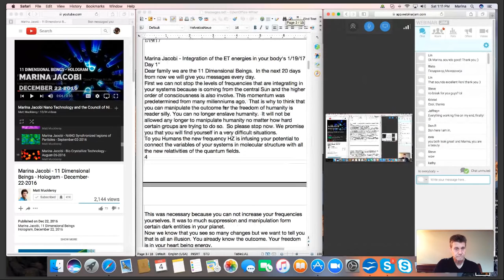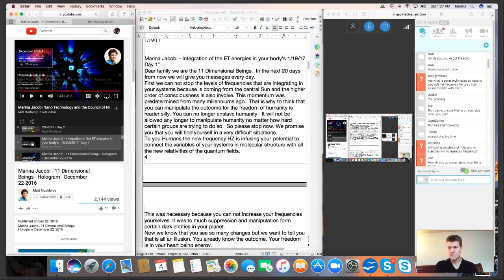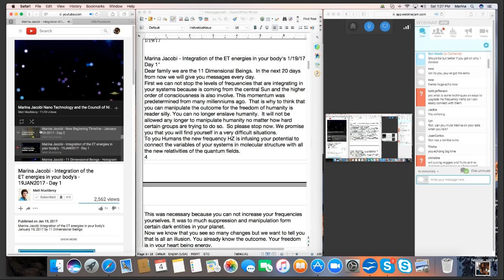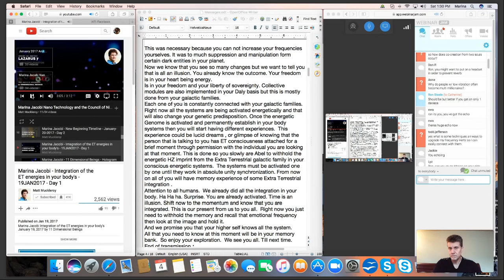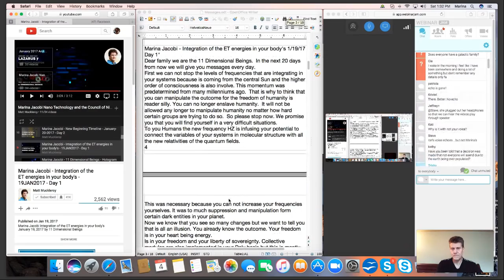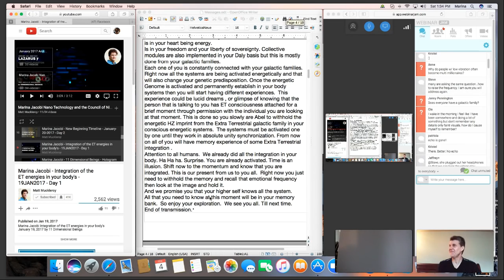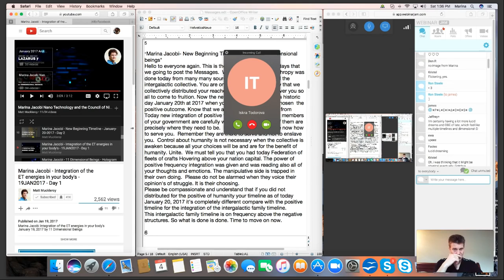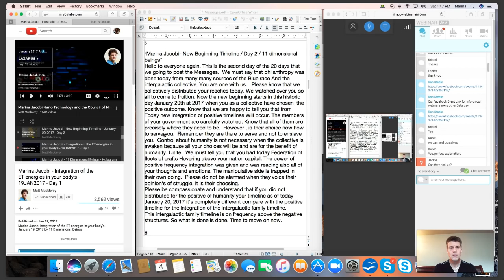Enlightenment | The Stargate - Ron Steele & Guests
By "Live the Enlightened Lifestyle" - Worldwide Live Stream with host Ron Steele. Q&A, Webinars, Channeling, Self-help, Lifestyle Coaching, Special Guests and More! to help "Live the Enlightened Lifestyle" continue their Lightwork.
If not already registered for Enlightened Lifestyle's Webinars with Guest Marina Jacobi and our Host Ron Steele...